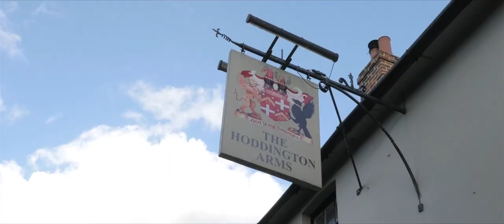Hoddington Arms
The Hoddington Arms in Upton Grey village, Hampshire, is a beautiful country pub serving great food, wine and real ales.  Located near to Basingstoke, experience a warm welcome and some of the finest pub food in Hampshire.  You may even enjoy a pint of the specially brewed Hodd ale...